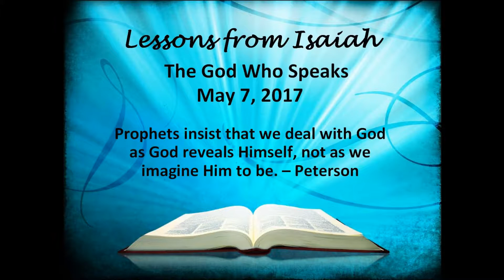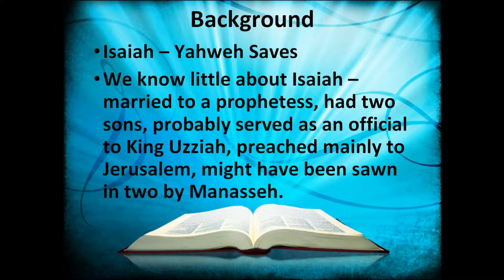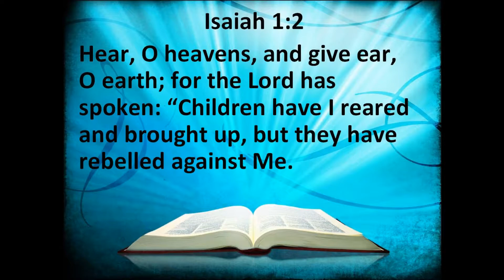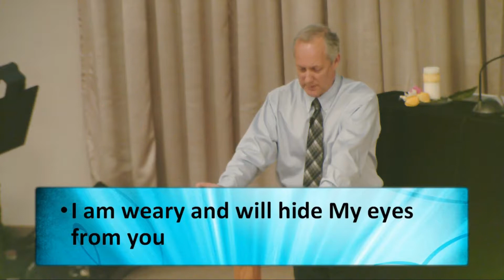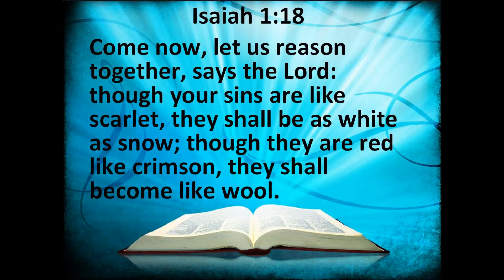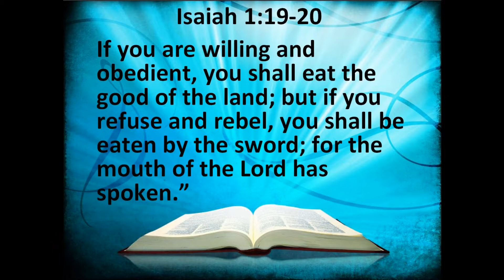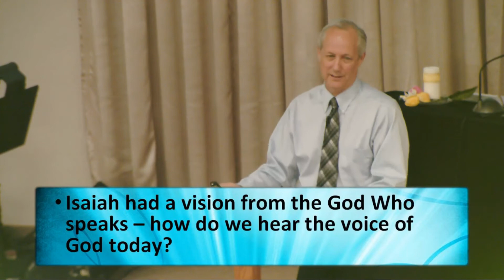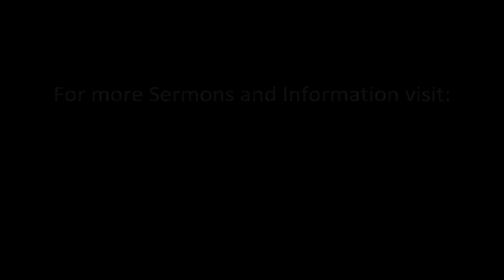Lessons from Isaiah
The mouth of the Lord has spoken.  How does God speak into our lives to day?  And what can we learn from the words he spoke to Isaiah?